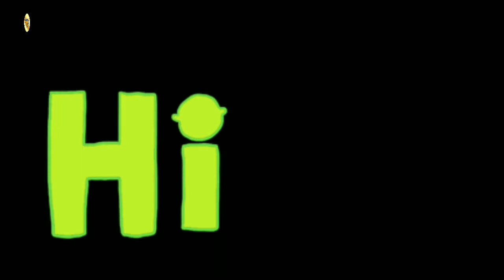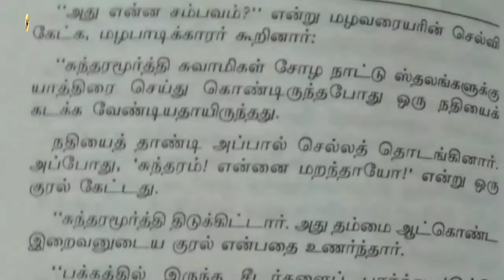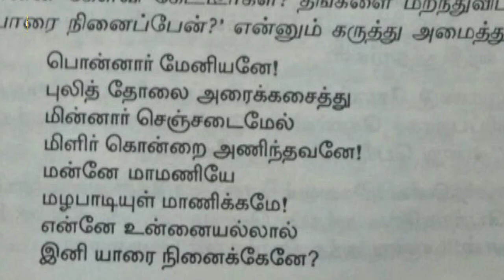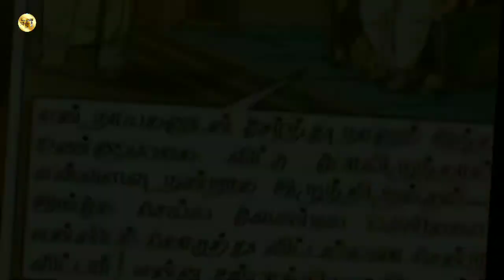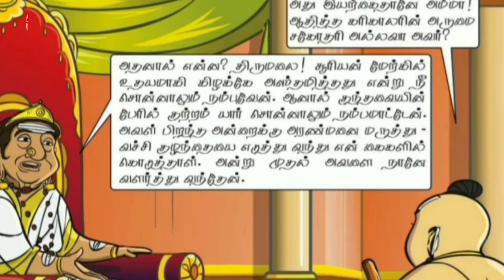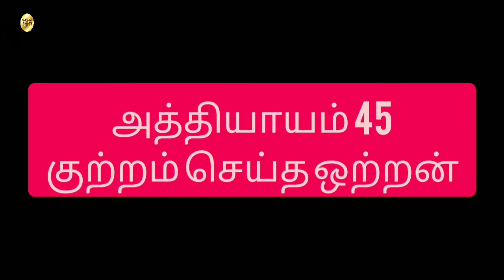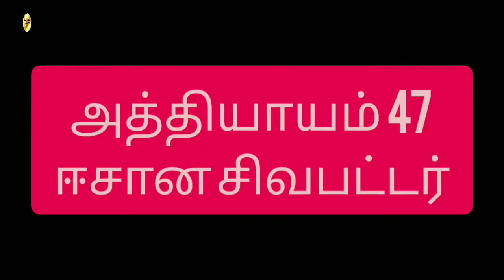PONNIYIN SELVAN Part 1 Episode 43-47 Tamil (தமிழ்)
IN THIS VIDEO ::::::::::

Hey..Ellooww..And Vanakam Makkalae.
Ponniyin Selvan Part 1 : புது வெள்ளம் ( New Floods)
Episode 43-47
This is Explained in Tamil. This voice-over is done by mom, do support nanbargale...thank you.

நீங்கள் அனைவரும் இந்த வீடியோவை விரும்புவீர்கள், உங்கள் எண்ணங்களை கருத்து தெரிவிக்கவும்,
எங்கள் சேனலை குழுசேர மறக்காதீர்கள்.
மேலும் தினசரி வீடியோக்களுக்கு காத்திருங்கள் .
இந்த வீடியோவைப் பார்த்ததற்கு நன்றி ..

CREDITS :::::::::

Backgroud Music

Thanks for this music,

CHANNEL DESCRIPTION :::::::::

This Channel is for Explaining All Language Films in Tamil for Tamil Audience, Not only English movies.
Other languages includes Kannada, Malayalam, Telugu, Hindi, and also Tamil movies.
Because, There are many movies in other languages are not dubbed in tamil. People have to enjoy all the movies,
Not Only movies and series explanation, we also do.., Astrology Facts,Movie Review, Trolls,
Novels explanation, Ebooks Explanation..To be say in short our channel do everything.
Our Channel will be Family Friendly. Even Kids can see our Ponniyin Selvan Which is comic animated.
This Our Channel Description we also cover movies and series like,
Tamil dubbed movies, tamil dubbed series, action movies, fantasy movies, adventure movies, crime movies, historic movies,
science-fiction movies, animated movies,
action tv series, adventure tv series, fantasy tv series, crime tv series, science-fiction tv series, tamil stories explanation,
tamil historical stories, ponniyin selvan, பொன்னியின் செல்வன், tamil fairy tales,
(NOTE : We will never upload Abusive Content)

Note :

Videoclips and Music used is NOT OUR OWN. They Belongs to the RESPECTIVE CREATORS (OWNERS).
BUT VOICE BEHIND THE VIDEO IS TRULY BELONGS TO US.  WE HAVE INVESTED
LOT OF TIME AND EFFORT TO MAKE THIS VIDEO, FOR OUR CHANNEL,
THANK YOU FOR ALLOWING TO USE THESE CLIPS AND MUSIC IN THIS VIDEO
DEAR CREATORS.

NOT FOR ANY NEGATIVE IMPACT ON SOCIETY.

ponniyin selvan explained in tamil, ponniyin selvan book explained in tamil, ponniyin selvan story tamil,
ponniyin selvan tamil story, ponniyin selvan animation, ponniyin selvan kalki, ponniyin selvan complete story,
ponniyin selvan full story in tamil, ponniyin selvan, adiththa karigalan, rajaraja cholan, tamil, ponniyin selvan scripted and said,
scripted and said, ponniyin selvan audio book, ponniyin selvan story, tamil stories for kids, tamil fairy tales,